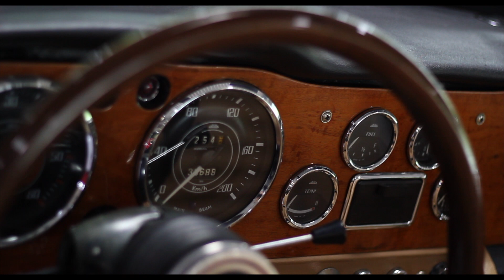1965 Triumph TR4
1965 Triumph TR4